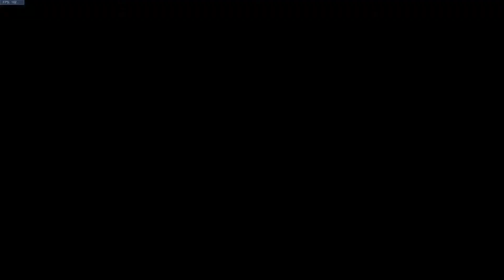My TDMC, NL & QP Gameplay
Here's my gameplay in Team deathmatch comp as Roadhog, No limits as Ashe and Quick play as Brigitte, enjoy!!
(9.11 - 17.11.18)